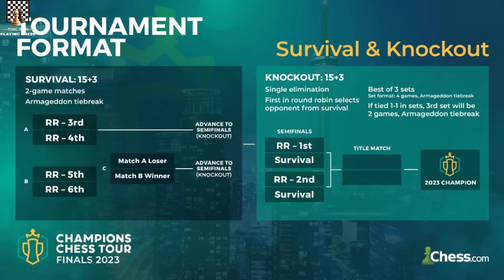Chật Vật Thủ Hòa, Caruana Thí Mã Nhưng Magnus Carlsen Không Dám Ăn - Bán Kết 1 Champion Chess Tour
Hello, xin chào các bạn, mời các bạn tiếp tục theo dõi những diễn biến của Champion Chess Tour Finals. Giải đấu cuối cùng của chuỗi siêu giải Champion Chess Tour năm nay. Hôm nay, mời các bạn theo dõi ván cờ Armageddon trận bán kết giữa siêu đại kiện tướng Fabiano Caruana và cựu vua cờ Magnus Carlsen